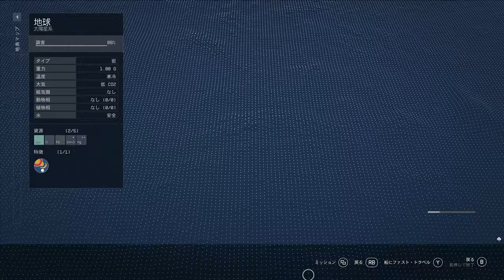【Starfield】PC版実況#9 "何かが起きた200年後の地球"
リュウジンのタスクをこなしていたら、太陽系に行くことになったのでついでに地球に寄ってみた結果.

OS: Windows10 64bit
CPU: Core i9-10850k
RAM: 64GB
GPU: RTX3090 24GB
キャプチャボード: Monsterx u3.0r or AVerMedia Live Gamer 4K GC573
キーボード: K65 RAPIDFIRE Cherry MX Speed RGB COMPACT
マウス: logicool g402
ヘッドセット: Logicool G G933s無線仕様
マウスパッド: Logicool G G240t
所持中の家庭用ゲーム機:

【サブ機】
OS: Windows10 64bit
CPU: Core i7-7700K 4.2GHz
RAM: 16GB
GPU: GTX1080Ti 11GB+Asetek